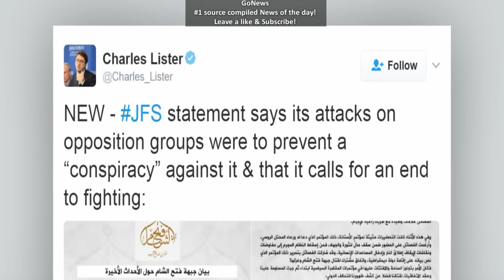Aleppo update 28/01/2017